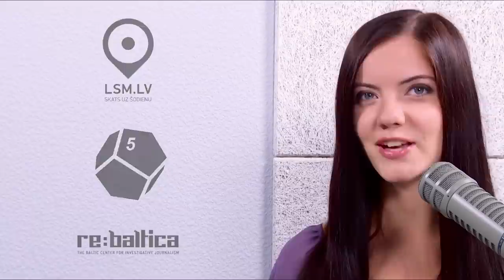Melu Detektors, E03. Nils Ušakovs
''Vidējais tūrists brauciena laikā tērē apmēram 500 eiro, vidējais tūrists no Krievijas tērē apmēram 1500 eiro'', tā LTV1 ''Rīta Panorāmā'' izteicies Rīgas mērs Nils Ušakovs (''Saskaņa''). Pārbaudot lsm.lv, pieci.lv un pētniecības centra "Re:Baltica" kopprojektā "Melu detektors" secinājām, ka politiķa teiktais ir tukšas pļāpas.

Balss: Daira Kokoreviča
Faktu pārbaude: Jolanta Plauka
Vizuālizācijas: Ernests Kļaviņš
Infografikas: Uldis Stīpnieks
Grims: Agnija Bistrova
Kamera un montāža: Krists Luhaers